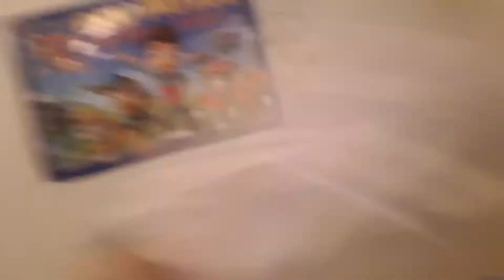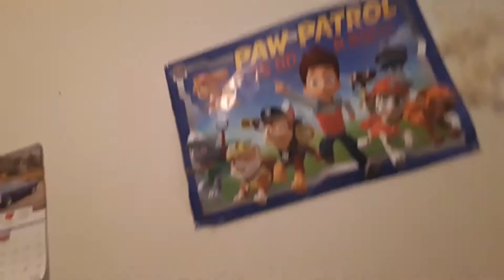The Adventures of Mario & Luigi: Max's Mistake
Max gets a call from someone.